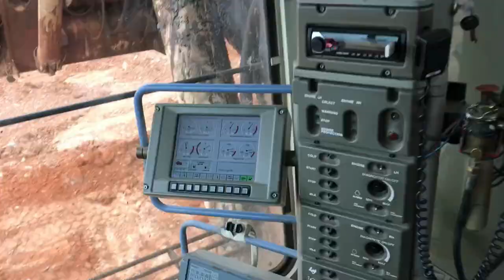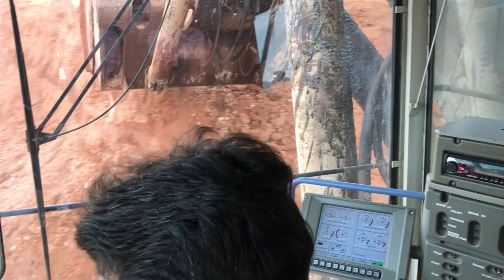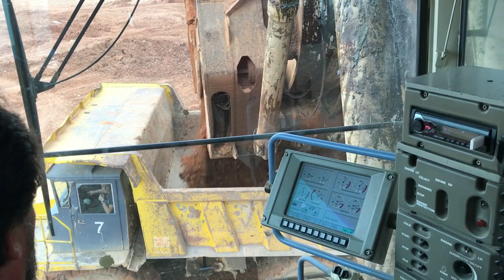Terex RH170 Front Shovel Excavator Loading Terex TR100 Dumpers